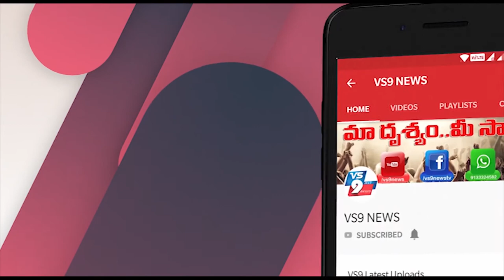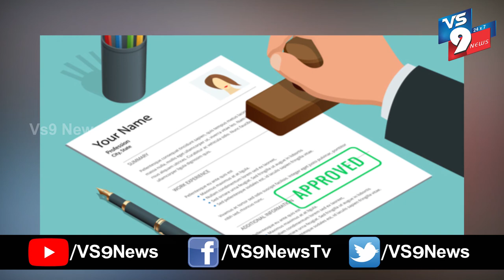దేవుడు వీసా వరమిచ్చినా.. అమెరికా తలుపులు తెరవలేదు ||VS9NEWS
Watch:
దేవుడు వీసా వరమిచ్చినా.. అమెరికా తలుపులు తెరవలేదు.

దేవుడు వరమివ్వగానే సరిపోదు.. పూజారి కరుణ అవసరం. లేకుంటే స్వామి వారి దర్శనం కాదన్న నానుడిని నిజం చేసేలా తాజా పరిణామాలు చోటు చేసుకుంటున్నాయి. డాలర్ డ్రీమ్స్ కు కేరాఫ్ అడ్రస్ అయిన హెచ్ 1బీ వీసా ఓకే కావటమే పెద్ద విజయంగా పలువురు ఫీల్ అవుతుంటారు. అలాంటి వీసా అనుమతులు వచ్చేసిన తర్వాత కూడా మాయదారి రోగం పేరుతో బ్యాడ్ లక్ వెంటాడుతున్న వైనం ఇప్పుడో సమస్యగా మారింది.